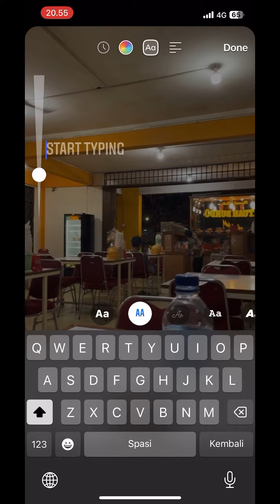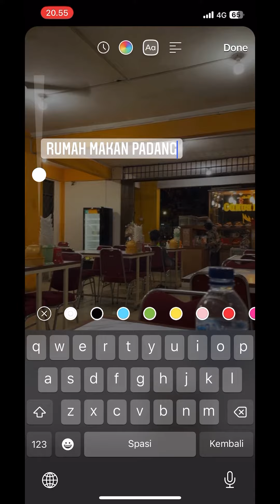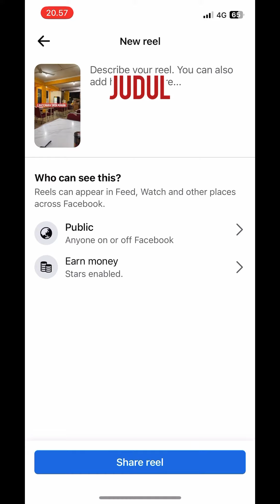CARA EDIT VIDEO REEL FACEBOOK LANGSUNG MELALUI APLIKASINYA